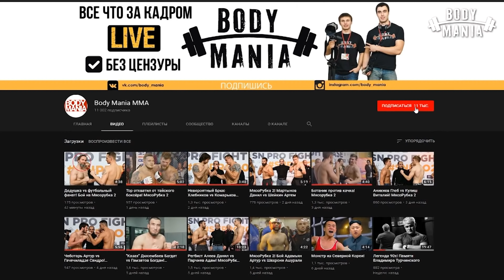Новая встреча! Тарасов поставил на место Регбиста с Пулемётчиком